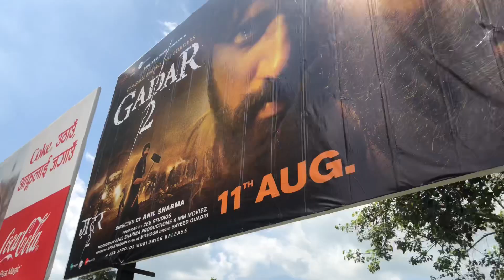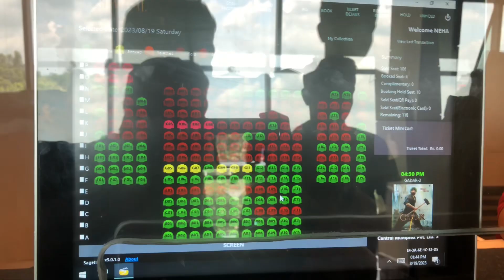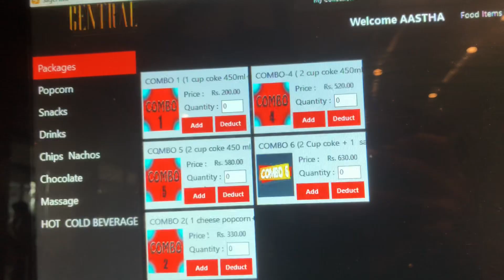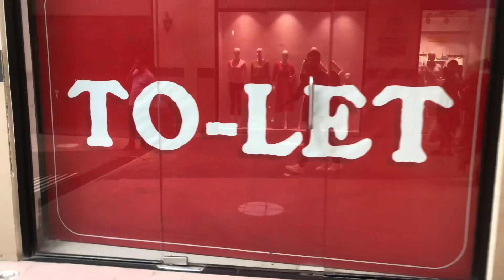Office Bata movie 🍿 🎥 Harana jadai GADAR 2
Office bata movie 🍿 🎥 harna jadai GADAR 2

                        Susil vlogs